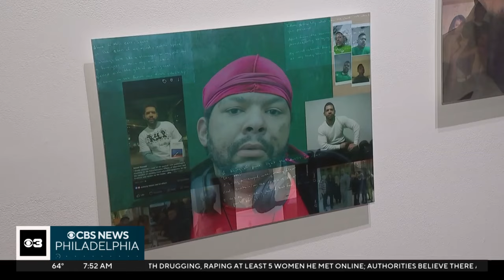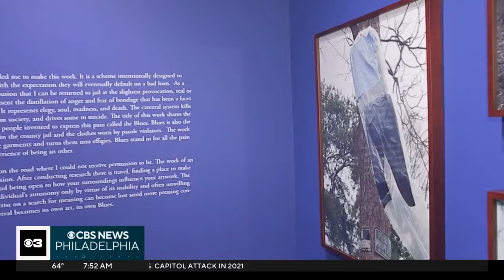Group of formerly incarcerated artists tell their stories through art at Philadelphia's TILT Institu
The exhibit "Wherever There Is Light" focuses on the impacts of mass incarceration. Wakisha Bailey reports.